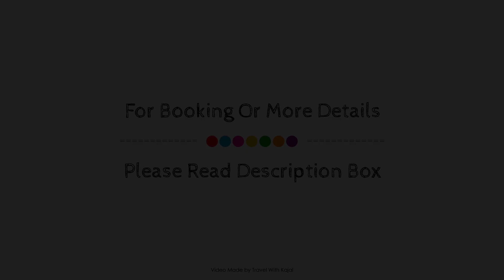The Luke Hotel Cravers Thika, Kenya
Searching For
1. The Luke Hotel Cravers Thika
2. The Luke Hotel Cravers Thika Virtual Tour
3. The Luke Hotel Cravers Thika Rooms
4. The Luke Hotel Cravers Thika Amenities
5. The Luke Hotel Cravers Thika Videos
6. The Luke Hotel Cravers Thika Offers
7. The Luke Hotel Cravers Thika Deals
Audio Credit:
Track Title: Blank Slate
Artist: VYEN